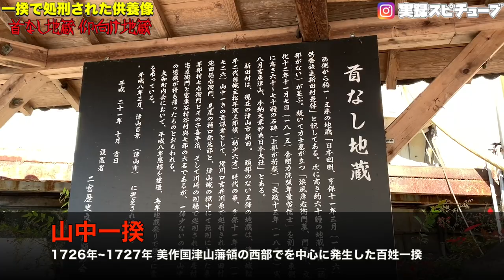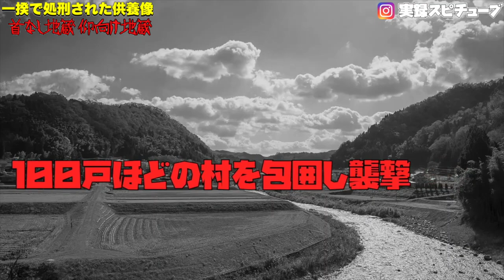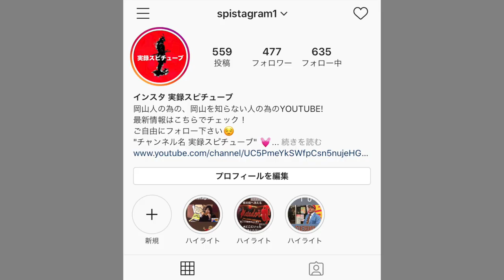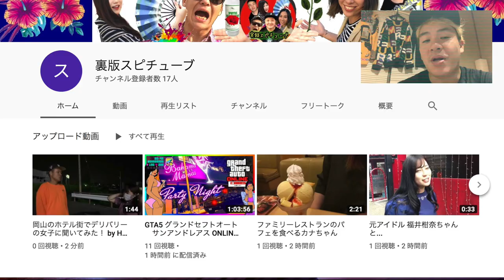【岡山で起きた一揆 首なし地蔵と仰向け地蔵 】《差別による閉ざされし村消滅》夜には１番行きたくないかも！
山中（さんちゅう）一揆